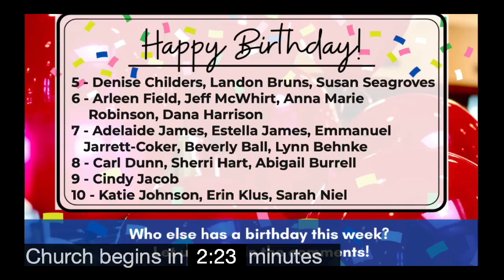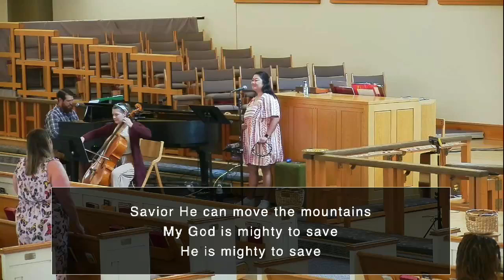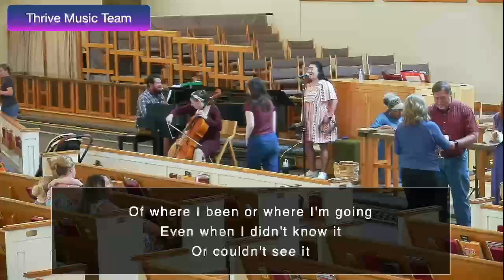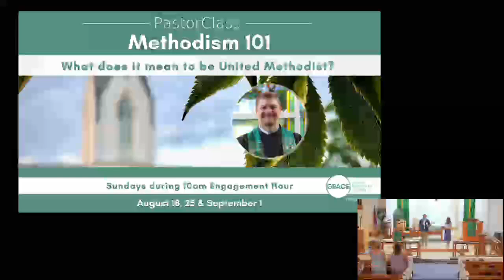Jailhouse Rock (Signed, Sealed, Delivered) August 4, 2024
Imagine you’re a prisoner, and then someone sets you free. Imagine your gratitude, your thanks, but can you imagine then choosing to remain a prisoner to your liberator? As it turns out, that’s exactly what Paul’s letter to the Ephesians has in common with a famous Elvis song.